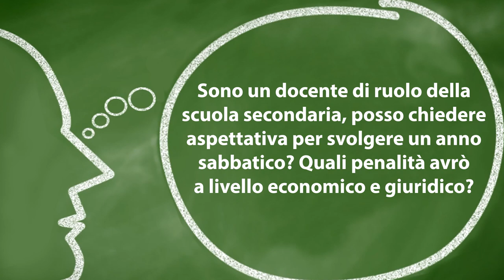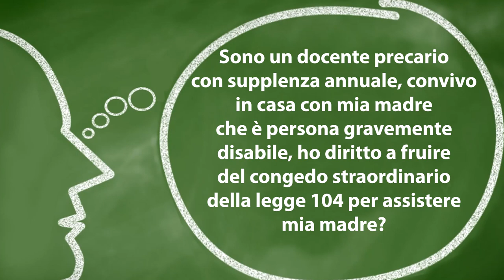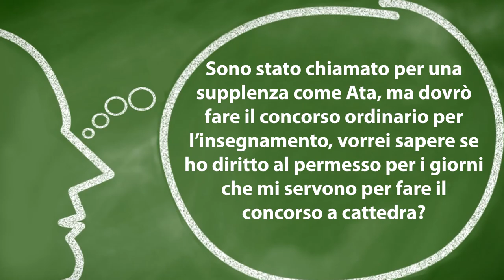Come richiedere anno sabbatico, congedi, aspettative e permessi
docenti tecnicadellascuola Eccoci all’appuntamento settimanale con la rubrica “A domanda risponde” curata dal prof. Lucio Ficara, esperto di normativa scolastica. Una serie di risposte alle domande poste dai lettori sulla questione dell' "anno sabbatico, dei congedi, delle aspettative e dei permessi".

00:00 Intro
00:42 Sono un docente di ruolo della scuola secondaria, posso chiedere aspettativa per svolgere un anno sabbatico? Quali penalità avrò a livello economico e giuridico?

2:35 Sono un docente precario con supplenza annuale, convivo in casa con mia madre che è persona gravemente disabile, ho diritto a fruire del congedo straordinario della legge 104 per assistere mia madre?

3:30 Sono stato chiamato per una supplenza come Ata, ma dovrò fare il concorso ordinario per l’insegnamento, vorrei sapere se ho diritto al permesso per i giorni che mi servono per fare il concorso a cattedra?